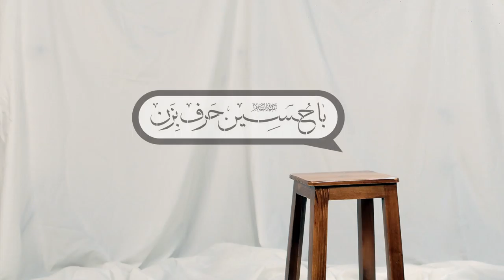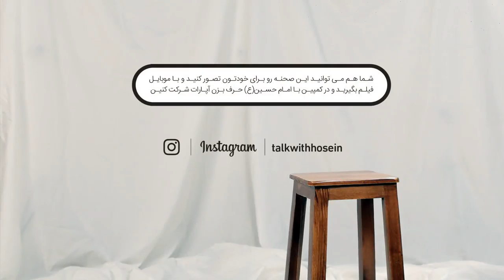با امام حسین علیه سلام حرف بزن | دکتر حاج محمد نهاوندیان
درد و دل دکتر محمد نهاوندیان با امام حسین علیه السلام...
برنامه "با حسین علیه السلام حرف بزن"  با حضور دکتر نهاوندیان ریاست محترم دفتر رییس جمهوری